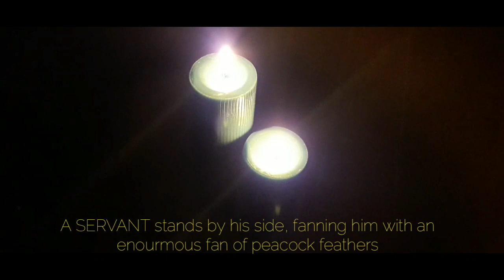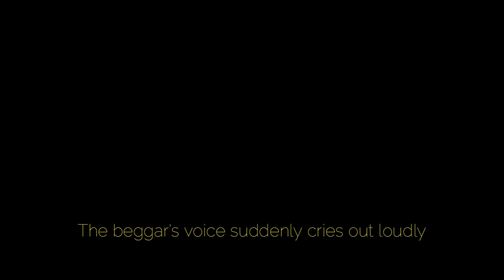The Beggar & The King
Kamusta mga Brothers and Sisters!
Welcome to Edward Fordan's Youtube Channel! Feel free to check out everything in my channel like Vlogs, Animations, Dance, PT, etc.